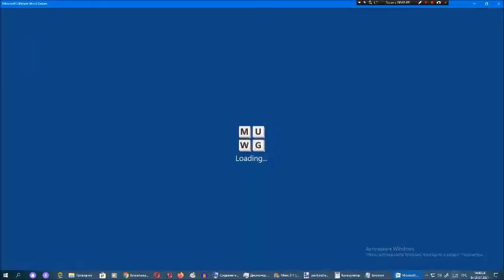Ставка слов от Арсения Иванова. Испытание 1. Мир 3. Часть 33